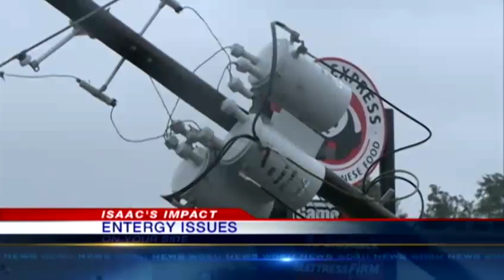Entergy-New Orleans CEO offers power update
Entergy-New Orleans CEO Charles Rice offers power update